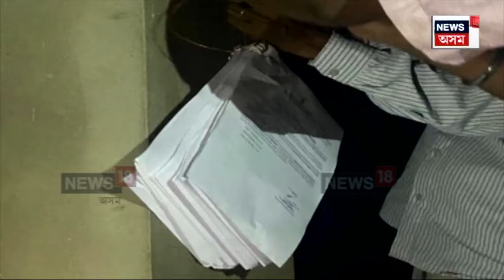Sonapur Eviction : সোণাপুৰৰ কচুতলীত ম্যাদী ভূমিতো চলিব উচ্ছেদ | N18V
Sonapur Eviction | সোণাপুৰৰ কচুতলীত বেদখলকাৰীক উচ্ছেদক লৈ উত্তেজনা মাৰ নৌযাওতেই পুনৰ উচ্ছেদৰ বাবে প্ৰশাসনে জাৰি কৰিলে জাননী। এইবাৰ সোণাপুৰৰ কচুতলীত ম্যাদীপট্টা থকা ভূমিতো প্ৰশাসনে চলাব উচ্ছেদ। ট্ৰাইবেল বেল্টৰ ভূমিত বছৰ বছৰ ধৰি ম্যাদী পট্টা মাটিত বাস কৰা লোকৰ মাজত এতিয়া সৃষ্টি হৈছে তীব্ৰ প্ৰতিক্ৰিয়া।